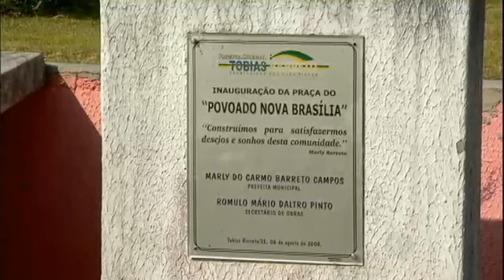Achamos no Brasil: descobre réplica do Congresso Nacional no interior de Sergipe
É o cartão postal de Brasília, mas não é Brasília. Estamos falando de Tobias Barreto, uma pequena cidade no interior do Sergipe. Lá, a repórter Renata Alves encontrou a 'mini capital brasileira'.